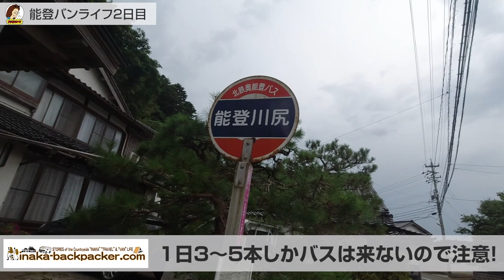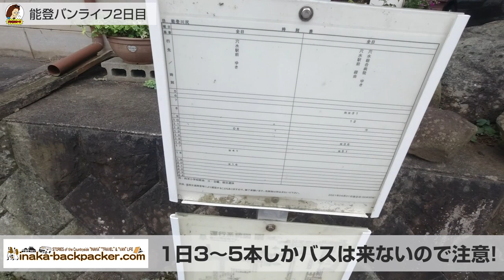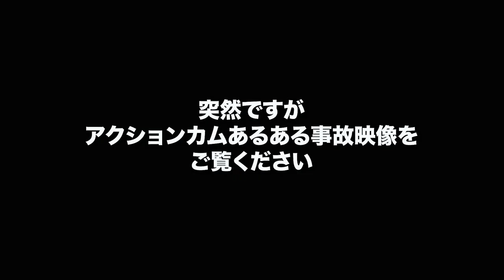【2021夏休み車中泊の旅】Vol.2 奥能登で奇跡のサーフィンを体験！！